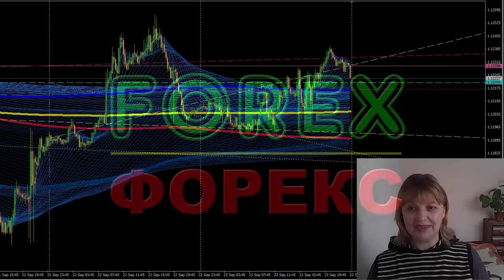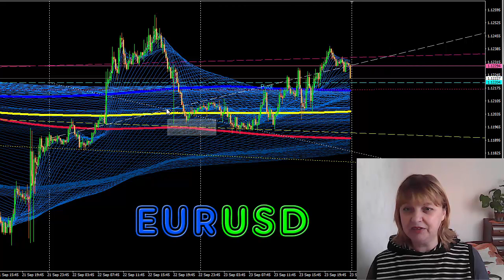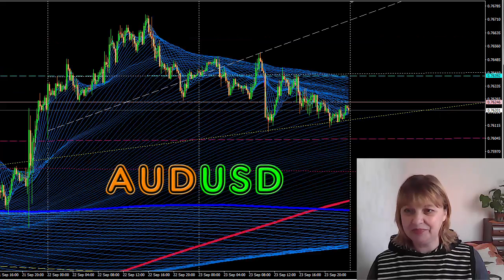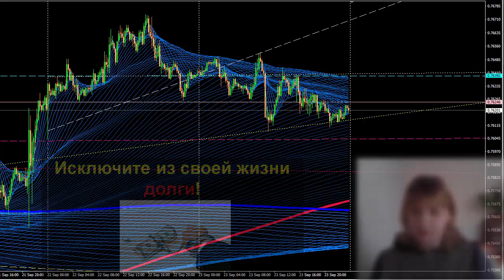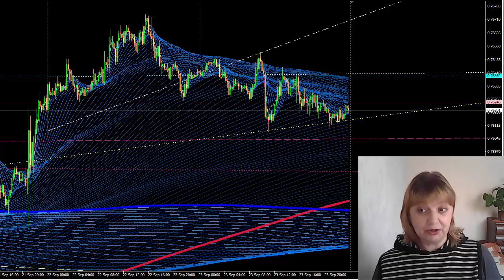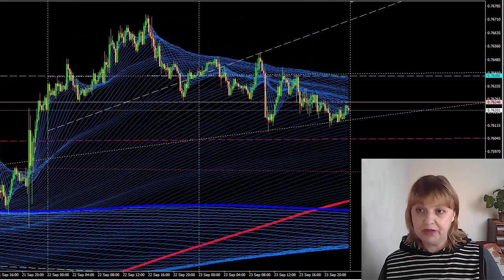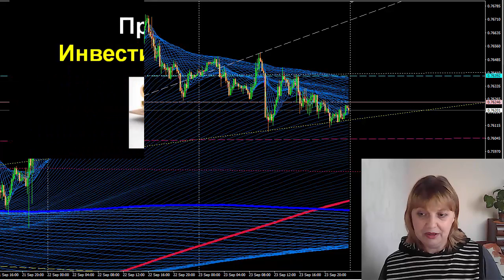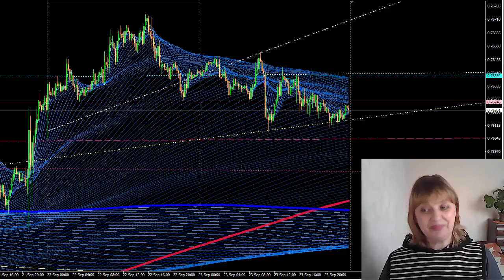Лайфхак Форекс - LifeHack FOREX DIY - Золотые правила работы на финансовом рынке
Краткий обзор движения основных валютных пар прошлой пятницы и 5 золотых правил работы на финансовом рынке.